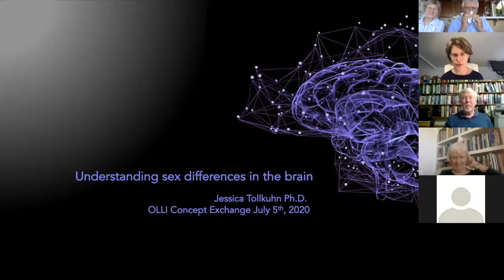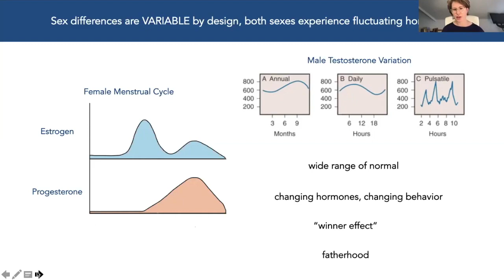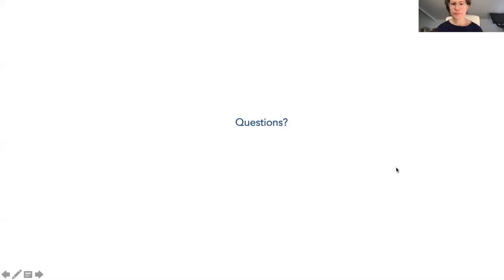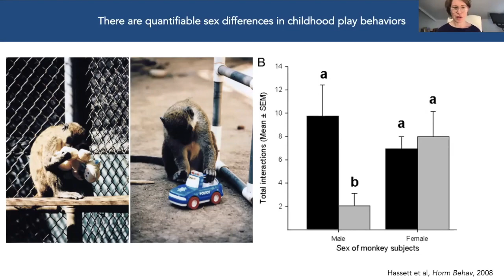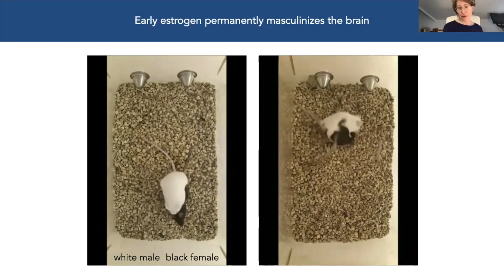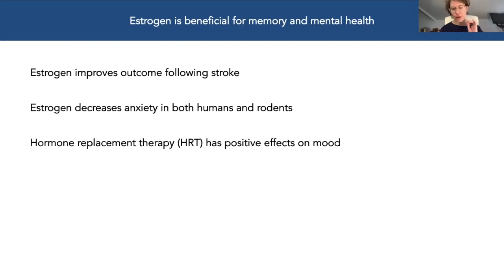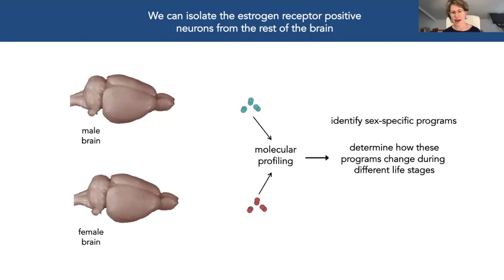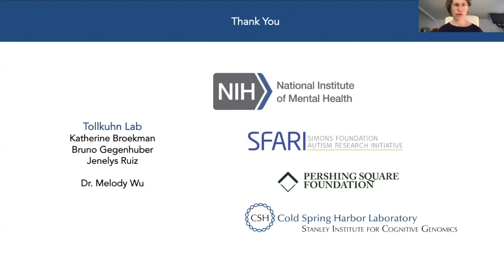Concepts Interest Group, 5 July 2020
Understanding Sex Differences in the Brain: Jessica Tollkuhn is a Professor at the Cold Spring Harbor Laboratories on Long Island, New York.